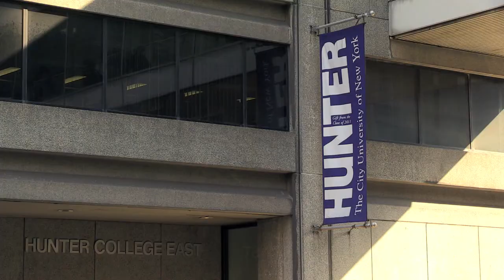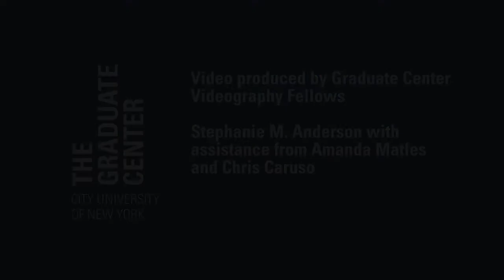Ph.D-D.M.A. Program in Music | The Graduate Center, CUNY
The Ph.D.–D.M.A. Program in Music of the Graduate Center, CUNY, with concentrations in musicology, theory, composition, ethnomusicology, and performance, is designed to train students in many fields and subfields of musical scholarship. For more information about the program, see gc.cuny.edu/music, and check out our Community Portal website at gcmusic.commons.gc.cuny.edu/.